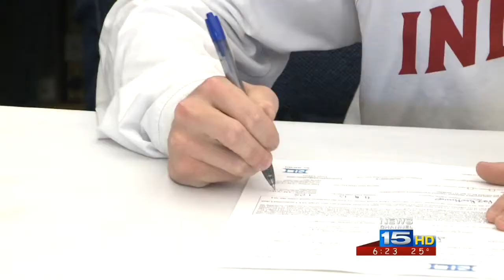Rece Buckmaster of Canterbury signs with Indiana University soccer - 6 p.m. WANE newscast - 2/4/15.